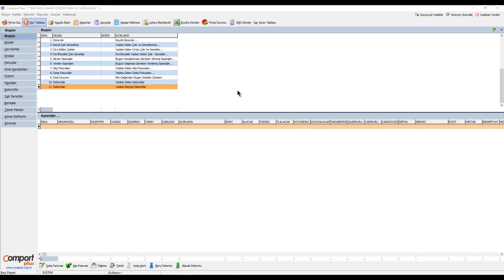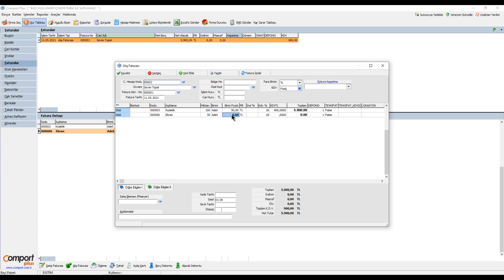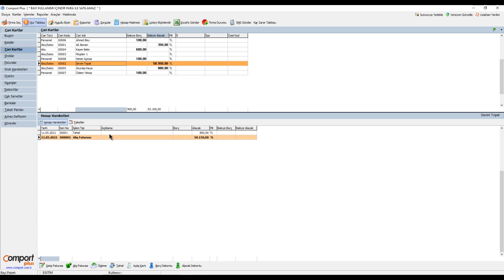Ön Muhasebe Programında alış faturası nasıl girilir?